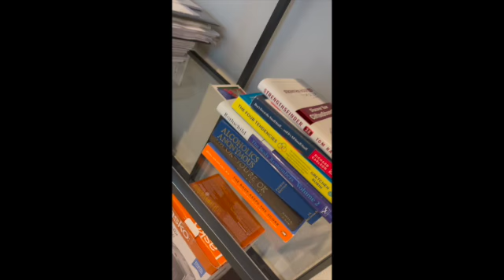A Day in the Life of a Counselor | Seafood Gumbo Recipe| Happy New Year!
Happy New Year! I hope your year is going well. Enjoy this video.  A day in the life of Ali.

Love, Ali ❤️